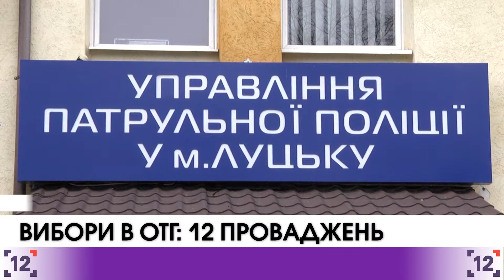Поліція України зафіксувала 73 порушення на виборах до об'єднаних територіальних громад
Національна поліція України зафіксувала 73 порушення на виборах місцевих голів і депутатів до об'єднаних територіальних громад України.

В поліції повідомили, що за ст.160 Кримінального кодексу України (Підкуп виборця, учасника референдуму) відкрито по одному провадженню у Запорізькій, Івано-Франківській, Миколаївській областях. Три провадження у Чернігівській та чотири – у Полтавській областях.

Також в Черкаській та Полтавській областях поліцейськими було розпочато по одному кримінальному провадженню за ст. 158 (Фальсифікація виборчих документів).

Вибори депутатів міських рад відбуваються за пропорційною виборчою системою із закріпленням кандидатів від місцевих організацій політичних партій у територіальних виборчих округах. Депутати сільських та селищних рад обираються за мажоритарною виборчою системою відносної більшості у одномандатних виборчих округах. Вибори міських, сільських та селищних голів відбуваються за однотрудовою системою, оскільки у жодному з міст немає 90 і більше тисяч виборців.